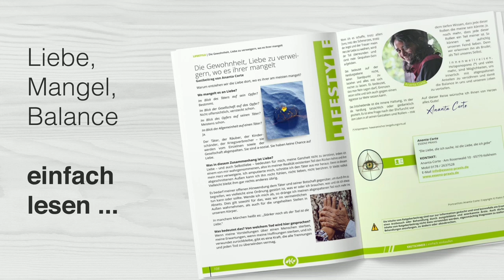Die Gewohnheit, Liebe zu verweigern, wo es ihrer mangelt